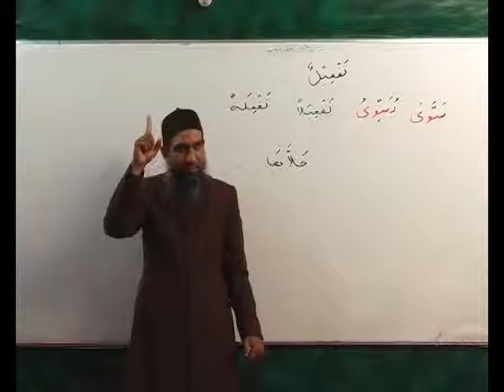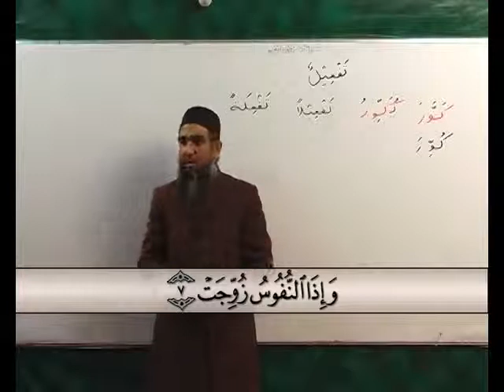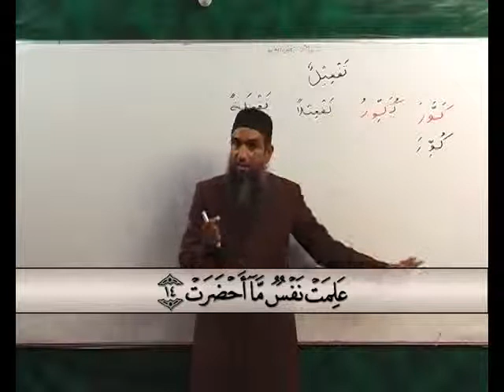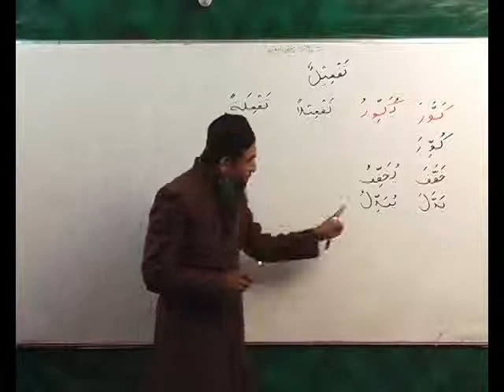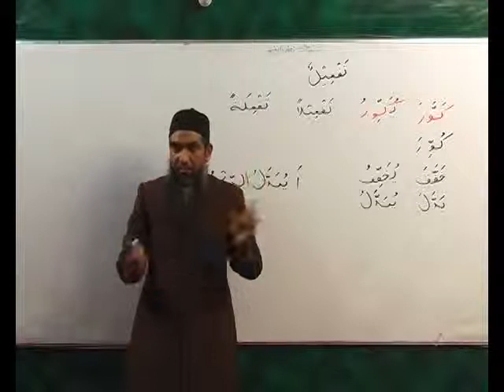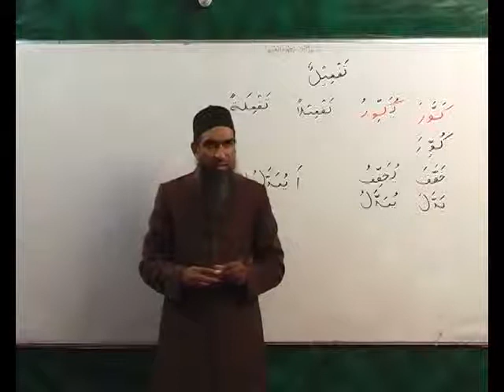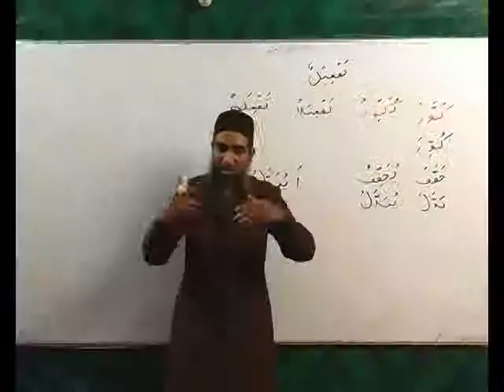Arabi Grammmar Lecture _55 Part _04 عربی گرامر کلاسس